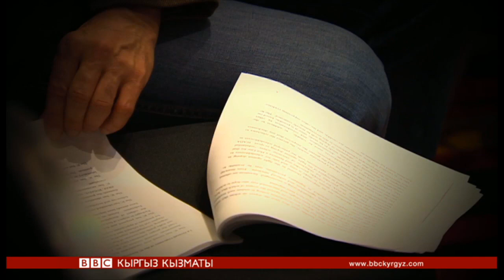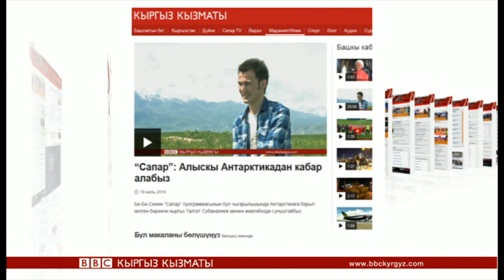Би-Би-Си ТВ жаңылыктары (21.07.16) - BBC Kyrgyz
Ободо Кубат Касымбеков. Би-Би-Синин видео баяндарын толугураак сайтыбыздан көрүңүз